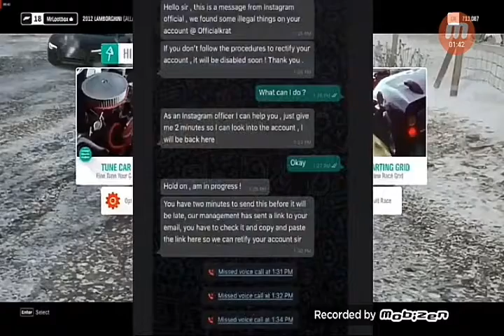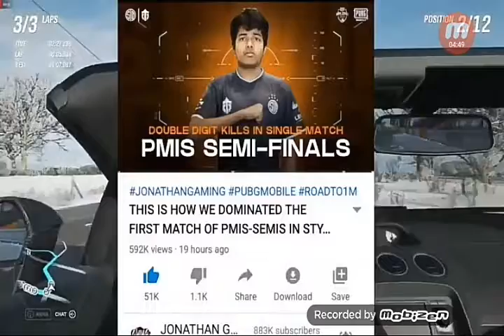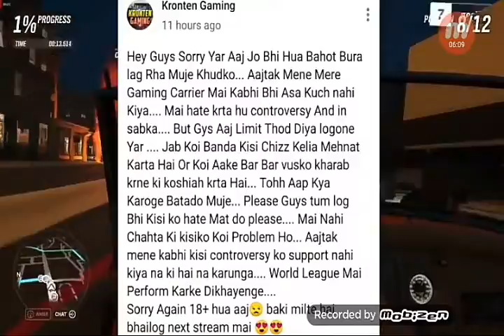GHATAK VS PH PMIS Matter Solved |Kronten VS OR Matter Shorted | Novaking - Mortal or Snax ? reply